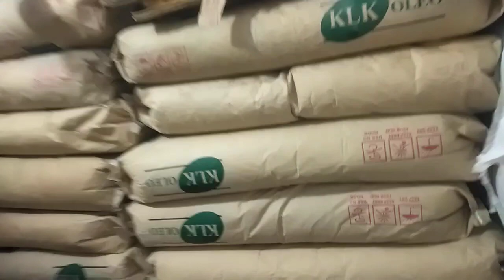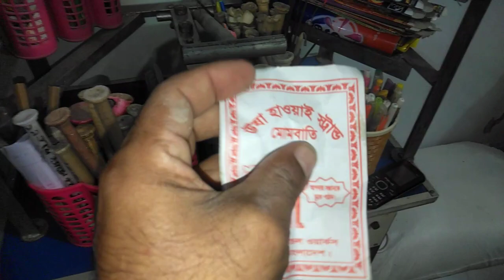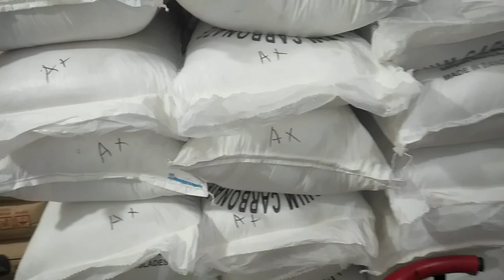হাই কোয়ালিটি মোমবাতির ডাইস পাওয়া যায়.01639352581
কলম তৈরির মেশিন পাওয়া যায় ডিটারজেন্ট মিকচার মেশিন পাওয়া যায় সেন্ডেল তৈরির মেশিন পাওয়া যায় নন ওভেন টিস্যু ব্যাগ মেশিন পাওয়া যায় রোবো আইসক্রিম হাইড্রোলিক জ্বালা মেশিন পাওয়া মশার কয়েল তৈরির মেশিন পাওয়া যায় চকলেট তৈরি মেশিন পাওয়া যায় বিস্কুট তৈরি মেশিন পাওয়া যায়. বিভিন্ন নামের বলপেন সাপ্লাই হয় ডিটারজেন্ট তৈরির কমপ্লিট মাল পাওয়া যায় 50 কেজির বস্তা. ইমু নাম্বার..01711114704..01639352581